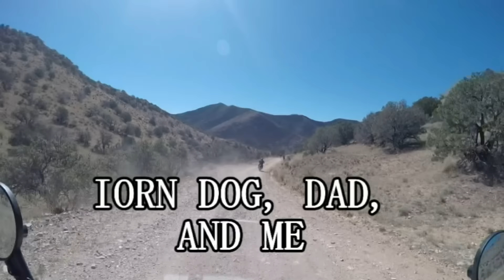Should I Seek Professional Help?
When I watch these videos, I am beginning to realize that I may not be completely right in the head. Join me won't you?